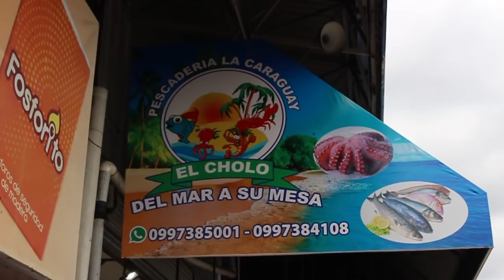Mercado MAYORISTA | ANTES Y AHORA 2020.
▄▄▄▄▄▄▄▄▄▄▄▄▄▄▄💰DONACIONES💰▄▄▄▄▄▄▄▄▄▄▄▄▄▄